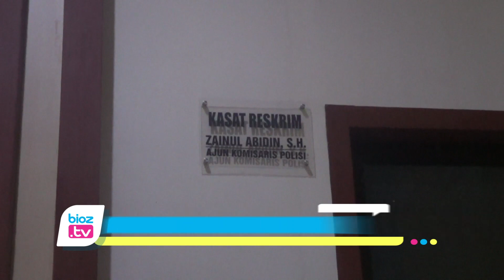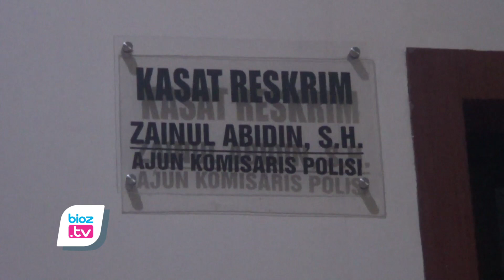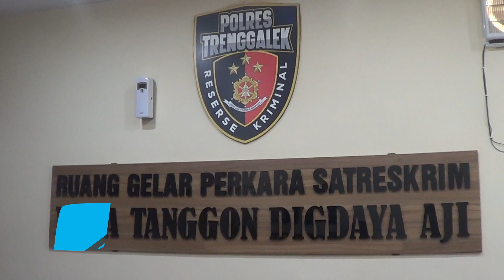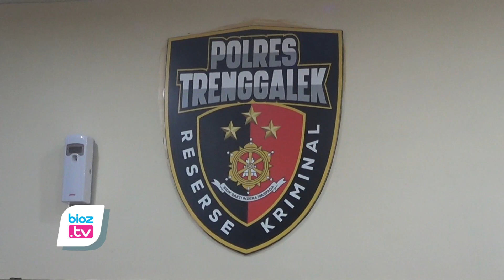Kantongi Ciri Ciri & Rekaman CCTV, Reskrim Trenggalek Buru Pembegal Motor Anggota Panwaslu - bioztv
- Kantongi rekaman CCTV dan ciri ciri pelaku, Jajaran Satreskrim Polres Trenggalek buru pelaku pembegalan motor milik Panwaslu Kelurahan Desa (PKD) Desa Wonokerto. Pelaku diketahui seorang laki laki. Saat melancarkan aksinya, pelaku diketahui sendirian. Setelah berhasil merampas motor korban, pelaku juga langsung kabur.
Berdasarkan keterangan Kasat Reskrim Polres Trenggalek, sesuai keterangan yang dkantongi petugas, peristiwa pembegalan PKD Wonokerto, Kecamatan Suruh, Kabupaten Trenggalek ini  terjadi pada 20 Desember 2023, sekitar 08.00 WIB di Jalan Nasional Suruh-Dongko. Korban bernama Reni Faresti, Saat itu, korban yang mengendarai sepada motor honda beat, dihadang seorang laki laki tak dikenal menggunakan jaket warna merah.
Lebih lanjut Kasat Reskrim Polres Trenggalek, AKP Zainul Abadin mengatakan, Saat pelaku menghadang korban, pelaku sempat melakukan kekerasan kepada korban. Karena takut, korban terpaksa menyerahkan motornya dan langsung dibawa kabur pelaku. Lokasi pembegalan pada saat itu memang sepi, sehingga dimanfaatkan pelaku untuk melakukan pemvegalan. Saat ini polisi telah mendapatkan ciri-ciri pelaku dan telah melakukan penyelidikan untuk menangkap pelaku pembegalan.
Seperti dberitakan sebelumnya, Henadak tertibkan alat peraga kampanye (APK) yang melanggar aturan. Panitia Penagwas Pemilu Kelurahan Desa (PKD), Desa Wonokerto Kecamamatan Suruh, Kabupaten Trenggalek dihadang orang tidak dikenal dan dibegal. Akibat Kejadian ini, motor korban dbawa kabur pelaku. Saat ini kasus tersebut masih dalam proses penyelidikan Polisi.